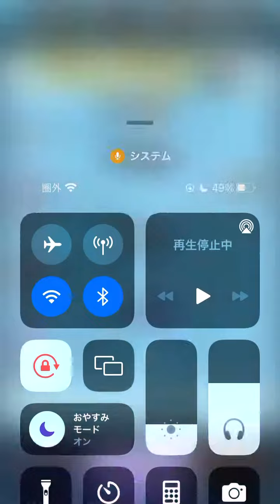ぷにぷに半 妖セツナ狙って超アップガシャ引いたら衝撃だった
こんなに早く出てくれるのありがたい